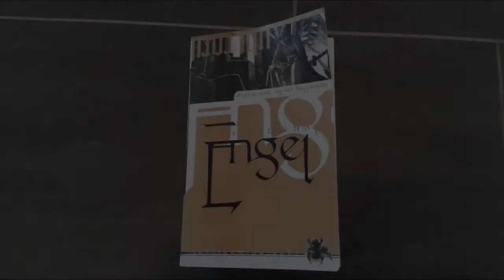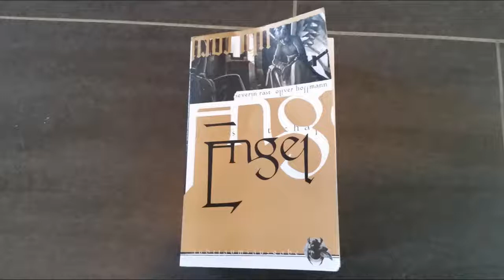[Lesung] Engel: Hiobs Botschaft - Traumsaat - Kapitel 8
3. überarbeitete Neuauflage 2004